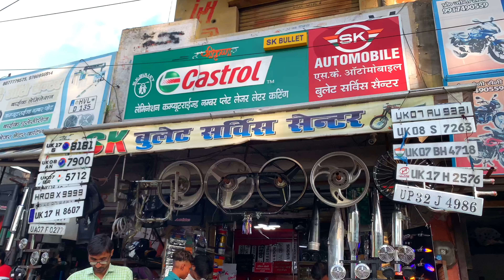Yamaha MT-15 Modification | New Look || Part 2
modification parts - price

1 - indicator light - 500 (₹)
2 - Side Mirror - 350   (₹)
3 - Seat Cover - 150  (₹)

This channel does not promote or support any kind of violence or abusive behavior. This content does not violates any YouTube guideline. This channel is for entertainment  and educational purpose only, your real outcomes may vary.